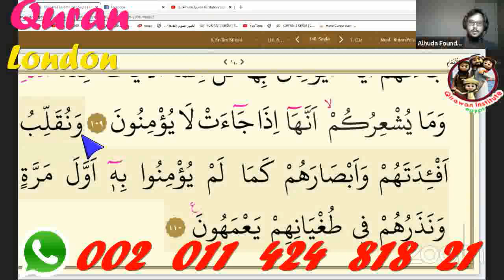Quran Recitation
* Skype : Hamada_mego .. ( with picture AL-Qirawan institute)

Quran programme
Arabic programme
• Speaking Arabic

Our classes :
1 to 1 Live Quran Sessions & Arabic lesson classes to Read and Understand Quran with Qualified Teachers Through Skype program and The lesson is visible and audible